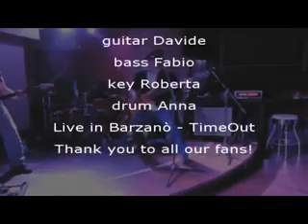KARISMA BAND locali